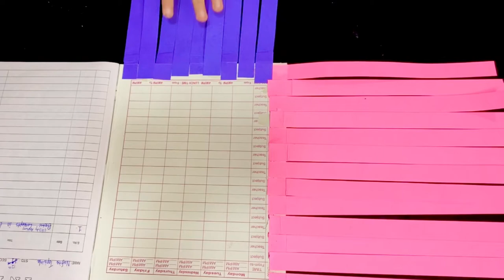How to create a beautiful Notebook cover | Paper Weaving | Project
Easily create this notebook cover at home by watching this tutorial. You can also use this method to create school/ college projects.